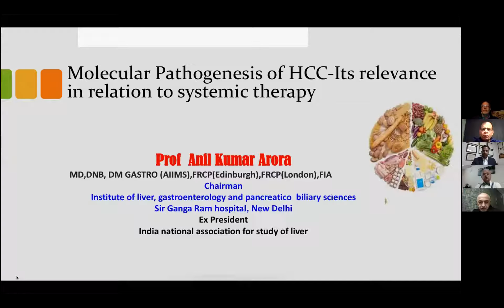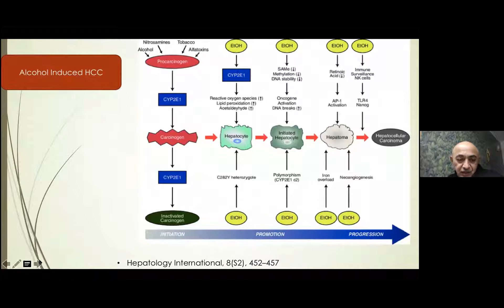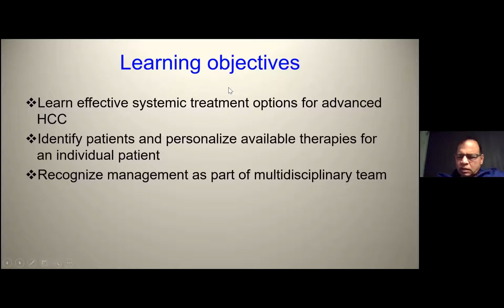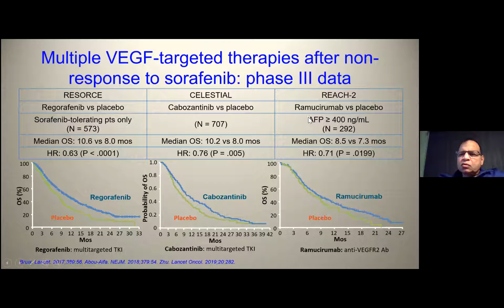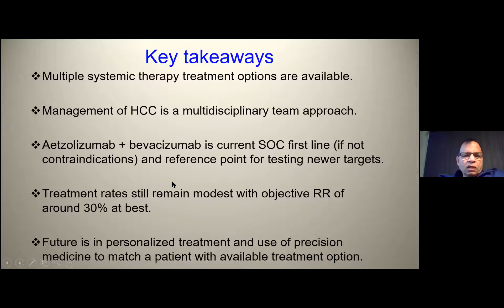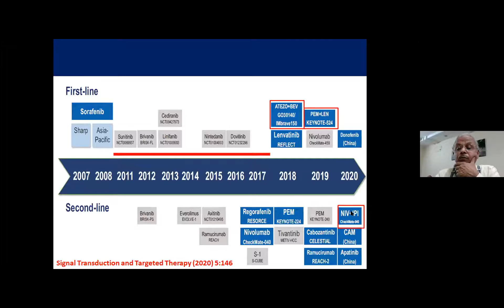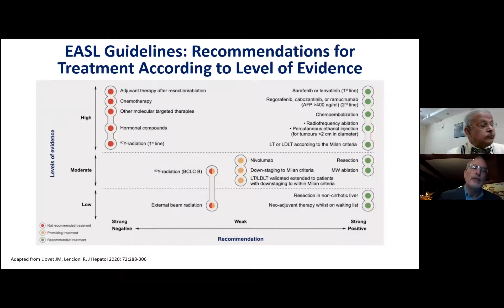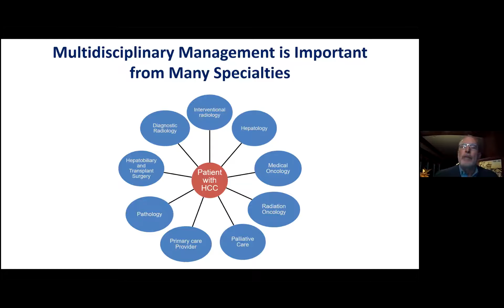Systemic therapy in HCC - When, how & for whom ?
An interesting panel discussion organized by Delhi Liver Foundation on HCC